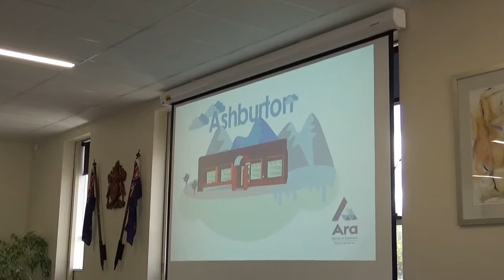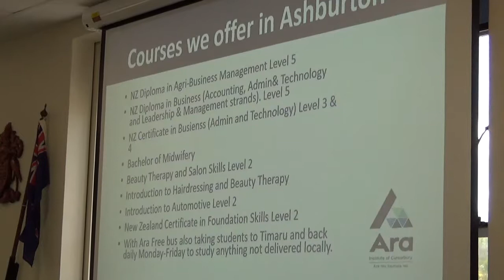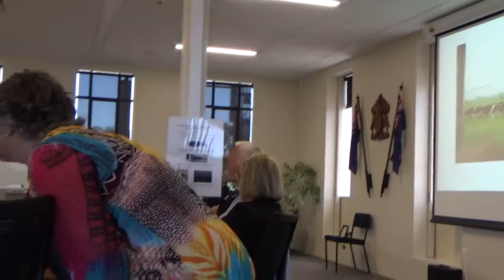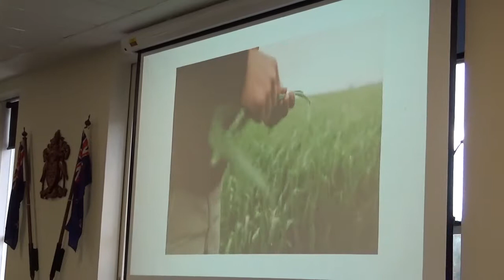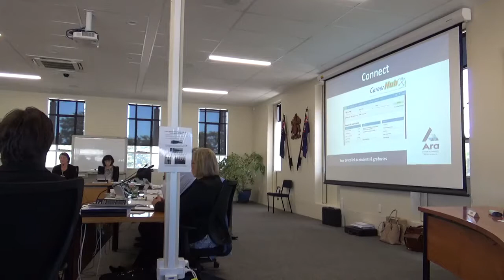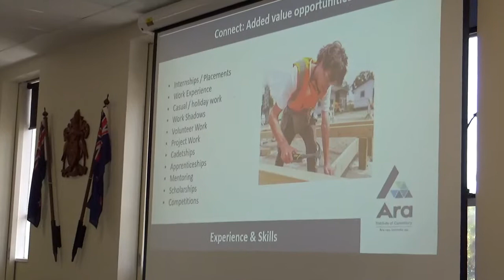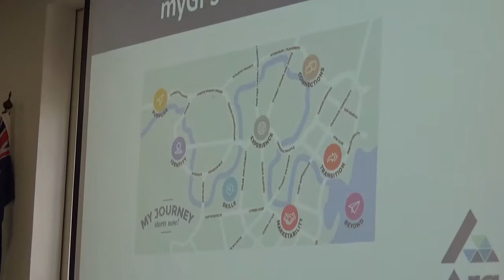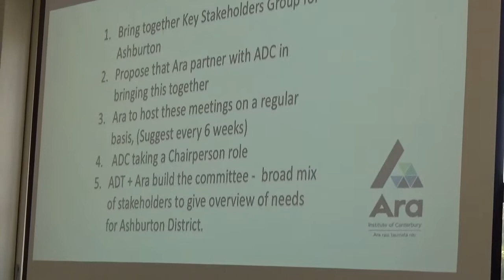22/2/2018 ADC. ARA Presentation